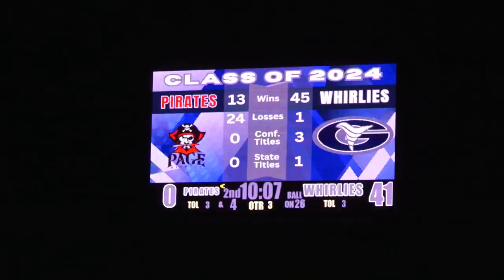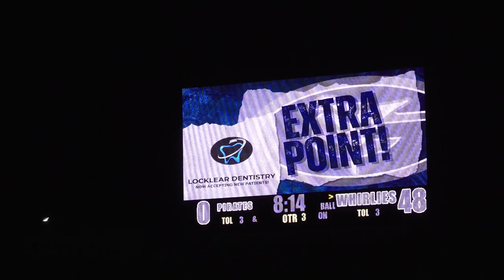Friday Night Rivalries - Page vs. Grimsley Football 2023